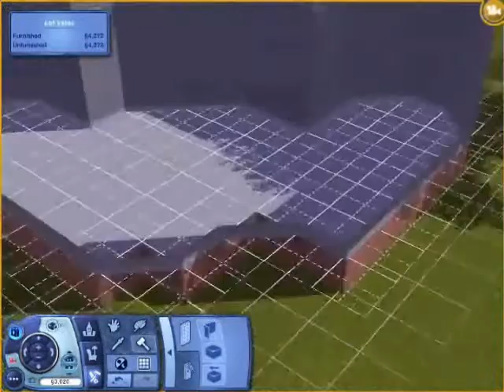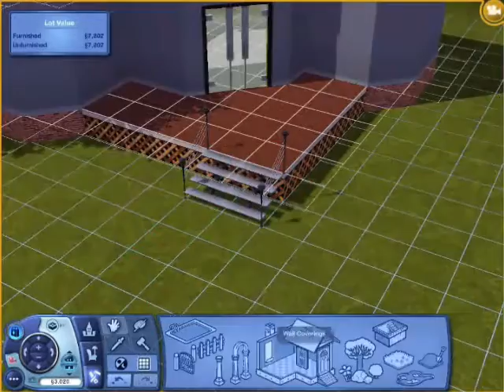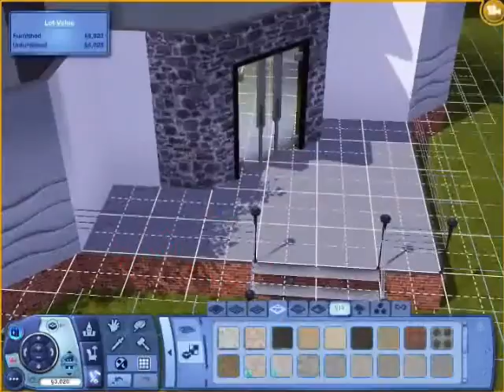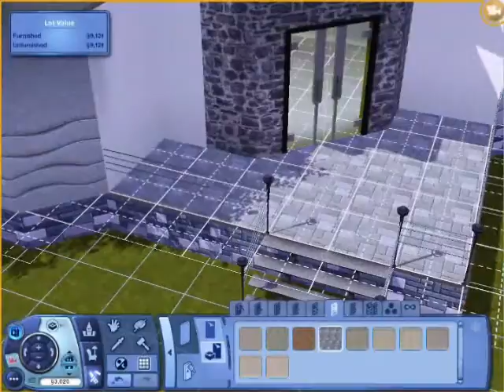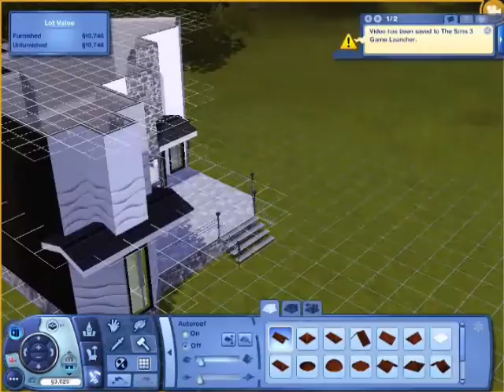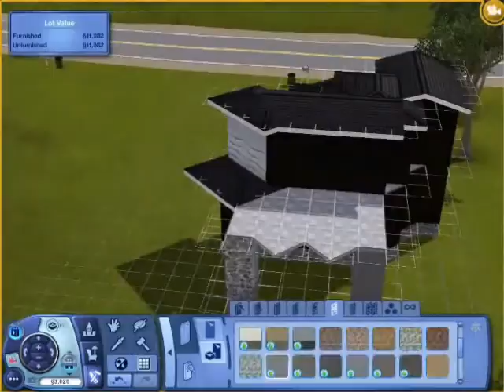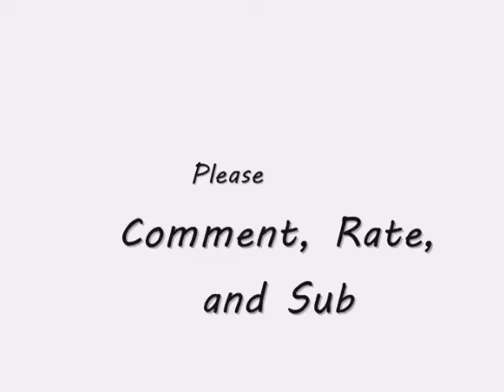1982 Modern Dr. (Part 1)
Song 1: Fireworks- Polock
Song2: Misery Business- Paramore